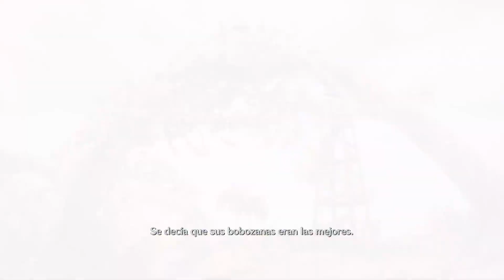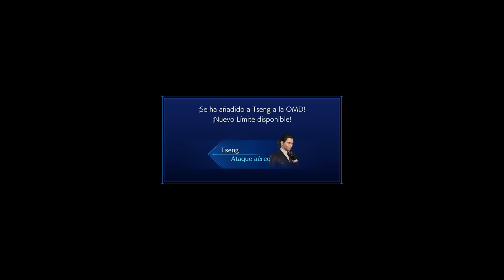[PS5] Final Fantasy: Crisis Core #01